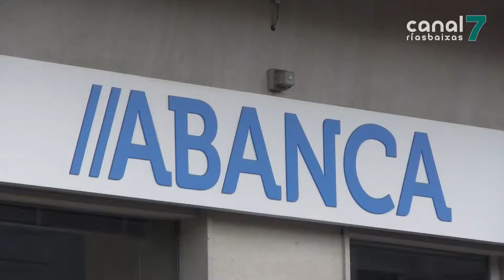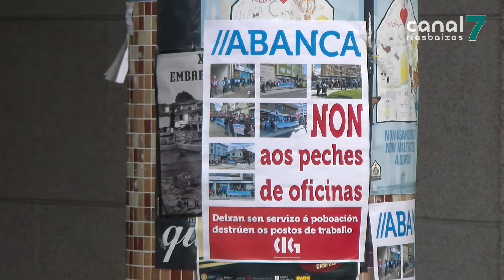Abanca despídese mañá de Campelo e o concello anima os veciños a pechar contas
Non hai marcha atrás. Mañá está previsto o peche da oficina de Abanca en Campelo, no concello de Poio. Hoxe dende as súas portas o BNG volveu denunciar a política bancaria de peches de sucursais, sobre todo nas parroquias e municipios do rural. Sinalan á Xunta de Galicia por non frear os peches e fan un chamamento á veciñanza para que retire os cartos e peche as contas que teña coa entidade.